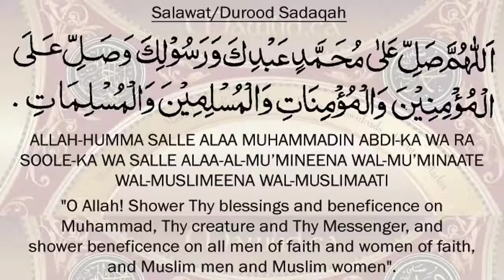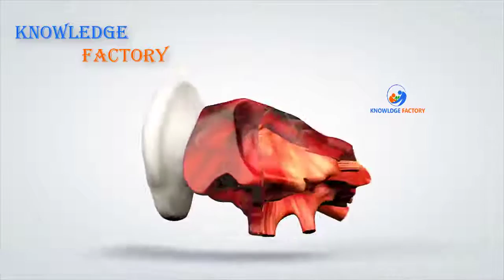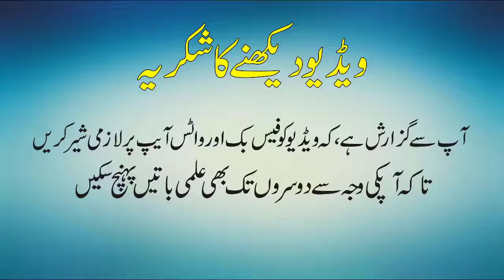The Science Behind White Line of Plane & Why Ear Pains During Flight Landing in UrduHindi